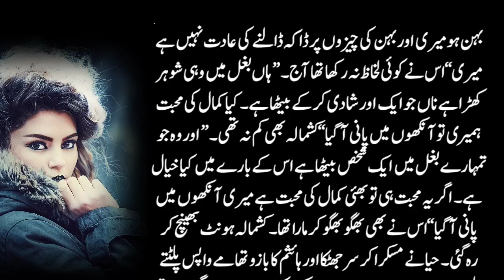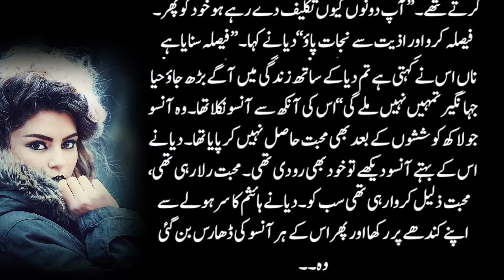Forced Marraige Based Simislifenovel104 Part05 میں بھی تو تم سے محبت کا طلب گار ہوںBy Mahnoor Khan.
Title▶Forced Marraige Based Romantic Novel Simislifenovel104 Part05